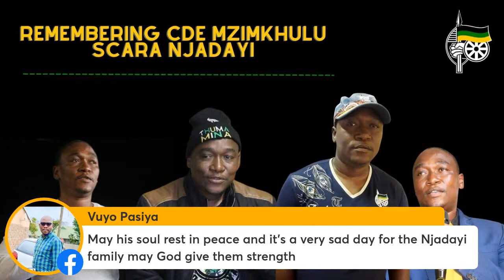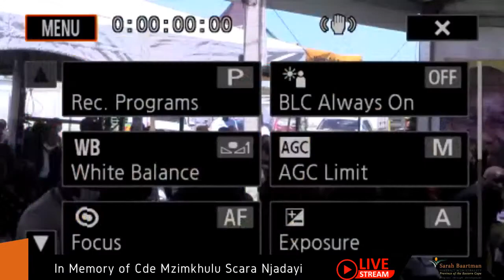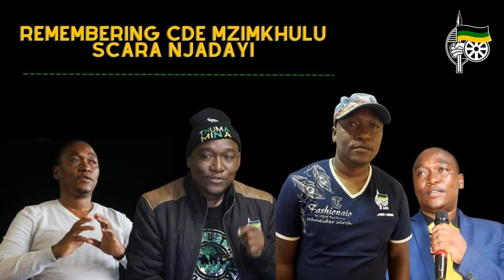Funeral Service of Mzikhulu Scara Njadayi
Funeral Service of Sarah Baartman District Municipality Executive Mayor - Cllr Mzimkhulu Scara Njadayi